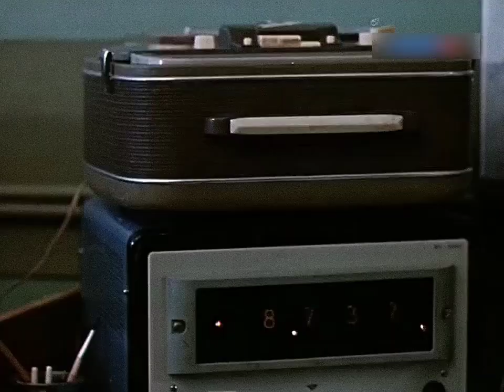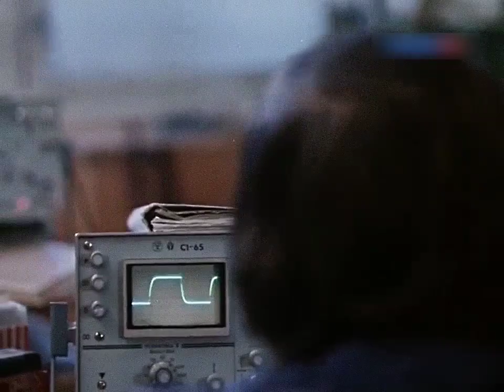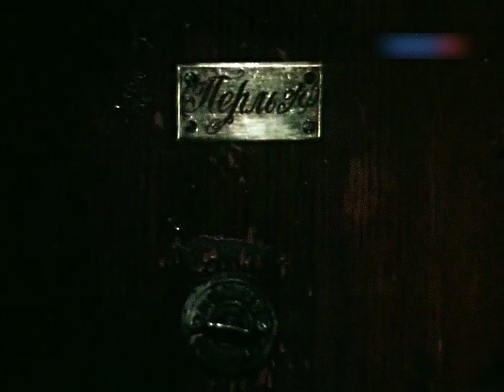К кому залетел певчий кенар /1980/ To Whom Singing Canary Flown.../ драма / мелодрама / СССР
Главный герой фильма недавно закончил школу. Провалив экзамены в институт, он работает на заводе над созданием искусственной почки. Попав на испытания опытного образца в больницу, он осознает всю важность своей работы.

Юрий Дуванов

Инна Ульянова

Иван Соловьев

Елена Капица

Людмила Гравес

Татьяна Рудина

Сергей Задорожный

Владимир Юрьев

Александр Блок

Валерий Дегтярь

режиссёр

Вадим Зобин

оператор

Владимир Трофимов

сценарист

Кира Михайловская

композитор

Кирилл Молчанов

производство
ТО Экран